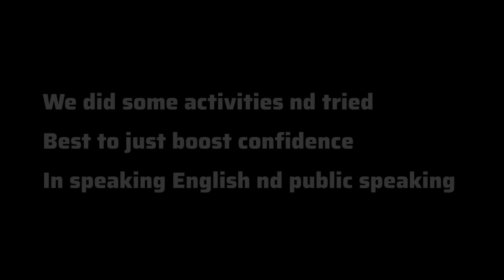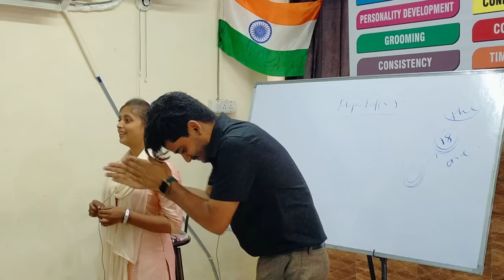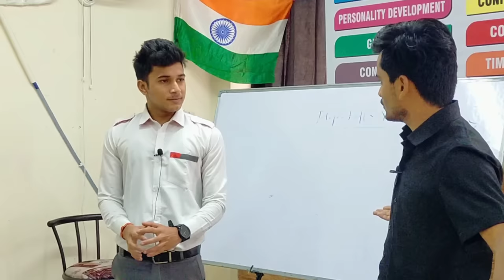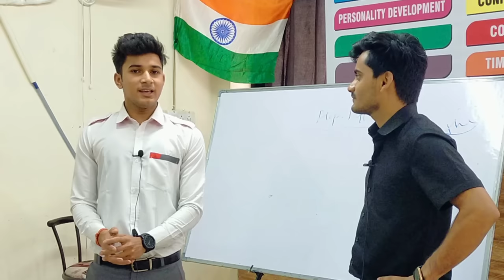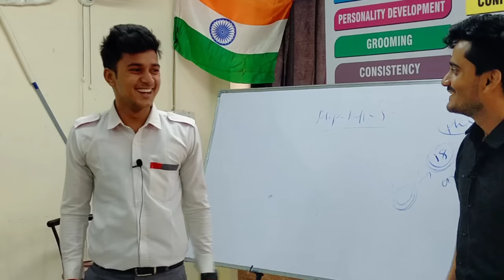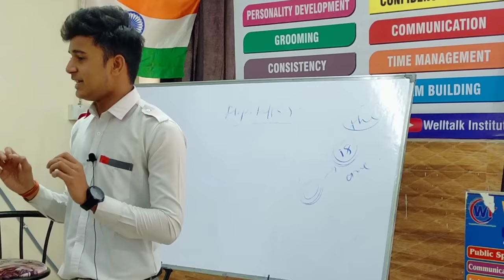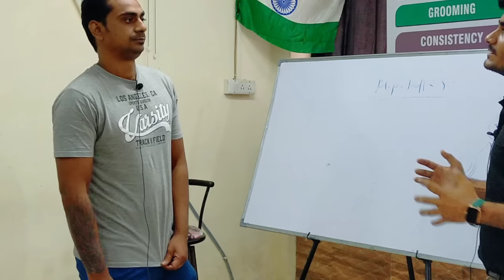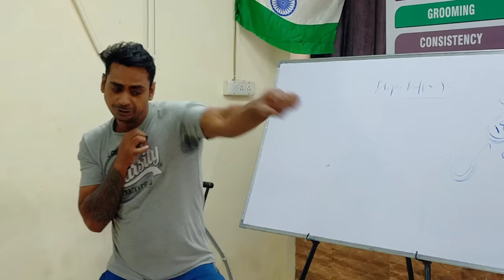Public speaking | Flip-Talks-2 | Pro public speakers | Confidence buliding | English speaking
📍shop no C1, beside Novelty Cinema , Tunday Tower,  Kapoorthla , Aliganj, Lucknow, Uttar Pradesh India